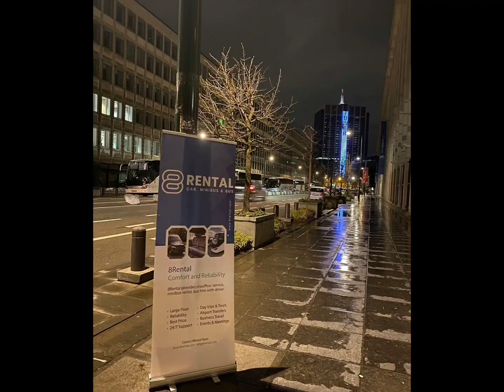8Rental Company Car rental with driver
Rent Cars from 8Rental Company with driver - passenger transportation solution
8Rental Company provides customers with impeccable services for hiring a car with a driver across many major cities and towns in Europe. By turning to car services individuals may choose a variety of cars of almost any class starting from small ones and ending up with top-of-the-range executive vehicles. Even if you have not found the car you want, the requirements could be specified to our representative and we will do our best to satisfy your needs.

About 8Rental Company | Rent a car with driver - Benefits:
Whilst you are driven there are plenty of things that could be forgotten about, it includes:
There are no penalties for making breaches of the traffic codes.
There are no parking tickets as the driver will inform you where and how much to pay.
The driver can also give you suggestions about where to park the car.
There will be no speeding offenses and consequentially no debit from your credit card later on.
The chauffeur will be ready to take you anywhere 24 hours a day and even at night.
There will be no worries if you consume alcohol in a restaurant or at a nightclub.
There will be no need for learning routes and looking at the navigator.
Car hire with driver stands second to none and ensures that the customers are moved in comfort and safety. All the private cars are equipped well and totally comply with safety regulations. It is clean, attractive, and pleasant to be used. It offers a truly magnificent experience for your vacation or business trip providing you with the most efficient way of moving around.

Advantages of having private car service with 8Rental Company :
The time of travel will be substantially reduced as the driver knows the streets very well.
Money could be saved on a transfer for departures and at the times of arrival. 9If the car is rented that day it simply will be free of charge).
The driver will be in charge of the logistics of moving from one attraction to the other and making as many trips as possible.
The only extra expenses will be: the cost of petrol, parking and congestion charges in a few major cities only.